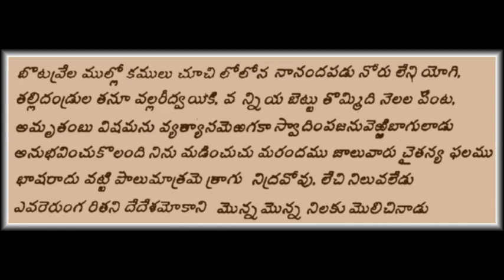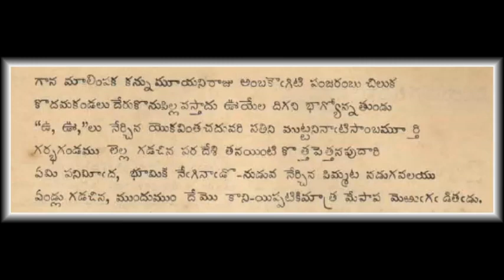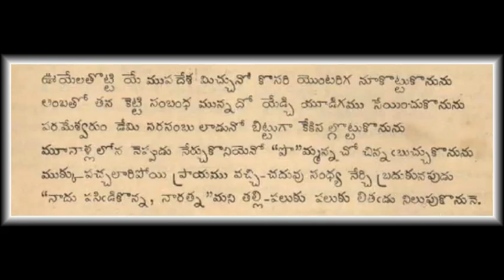ఘంటసాల గారి గళాన జాషువా గారి “శిశువు” పద్యాలు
ఘంటసాల గారి గళాన జాషువా గారి

          “శిశువు” పద్యాలు

papayi padyalu, sisuvu padyalu, ghantasala, gurram jashuva,